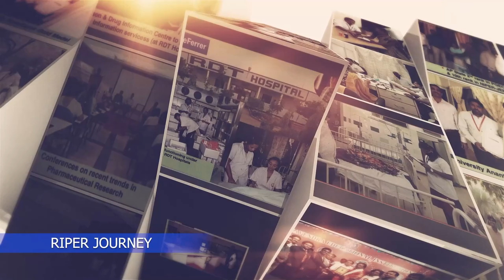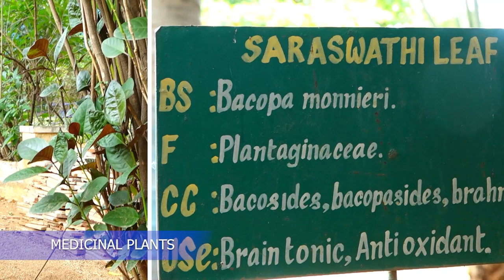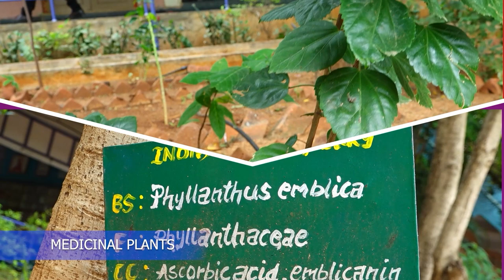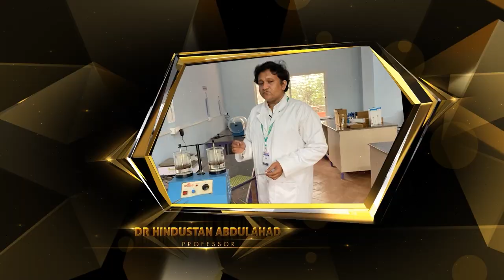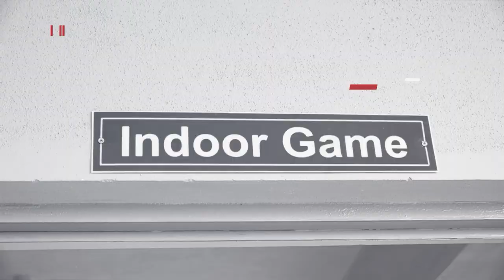Life at RIPER